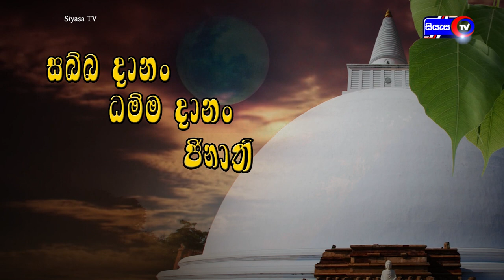පුනර්භවයට කර්මය බලපාන ආකාරය - 2023.01.22 - 07.00 P.M - දායකත්ව ධර්ම දේශනාව - Siyasa TV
දේශකයන් වහන්සේ ආචාර්ය පූජ්‍ය කුකුල්පනේ සුදස්සී ස්වාමීන් වහන්සේ